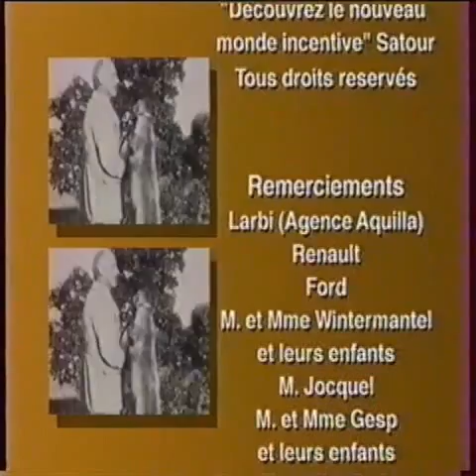documentaire canin "rhodesian ridgeback" part2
le rhodesian ridgeback video du club de race  réalisée par la chaîne seasons chasse et pêche 1999;
une "carotte" cynophile...